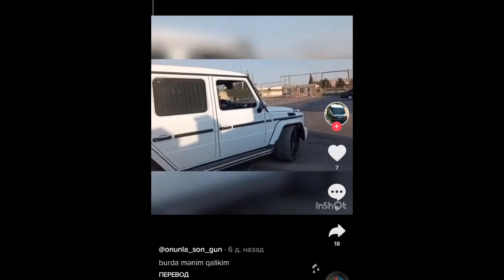Oğurluq pulla lüks avtomobil və bahalı həyat görüntüsü yaradıb tiktok çəkənlər tutulub. Cəlilabadda.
Oğurladıqları pullarla “TikTok” videoları çəkən Cəlilabad sakinləri saxlanıldı

Lüks avtomobili və pulları görənlər ilk baxışdan səhifə sahibinin varlı şəxs olduğunu zənn edir. Əslində isə bahalı həyat yaşadığı görüntüsünü yaratmaq istəyənlər bu videoları oğurladıqları pullarla çəkiblər.

Cəlilabad Rayon Polis Şöbəsinin əməkdaşlarının keçirdikləri əməliyyat-axtarış tədbirləri nəticəsində rayonun Qarazəncir kəndi ərazisindəki evlərdən birindən oğurluq etməkdə şübhəli bilinən rayon sakinləri Mətləb Verdiyev və Samir Xəlilov saxlanılıblar. Onların ev sahibinin olmadığı vaxt həmin evə daxil olaraq oradan 4500 manat pul oğurladıqları müəyyən edilib.

Samir Xəlilov – saxlanılan şəxs
(Samir yaxınlaşdı ki, belə ev var gedək oğurluq edək. Mən də razılaşdım getdik. Oğurluq elədik, 4500 manat pul çıxartdıq. Pulu götürüb getdik Bakıya, maşınına təkər zad aldıq, sonra getdik “rent a car”-dan maşın götürdük.)

Oğurladıqları pullarla və kirayə götürdükləri bahalı maşınla sosial şəbəkələrdə videogörüntülər paylaşan həmin şəxslər çox çəkmədən polis əməkdaşları tərəfindən saxlanılıblar. Aparılan araşdırmalarla M. Verdiyevin əlavə olaraq 1 yaşayış evi və 1 mağazadan ümumilikdə 620 manat nağd pul və 1 yardımçı tikilidən 500 manat dəyərində təmir-tikinti alətləri oğurladığı müəyyən edilib.

Faktlarla bağlı araşdırma aparılır.